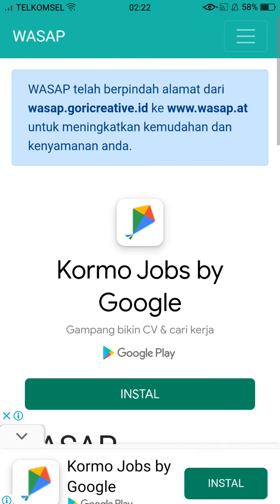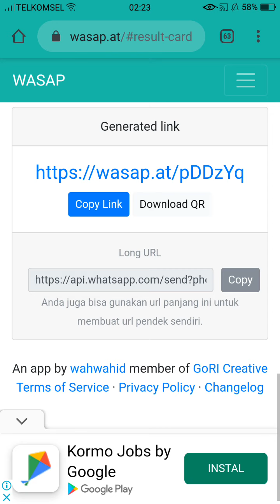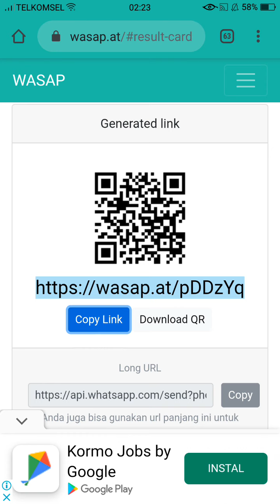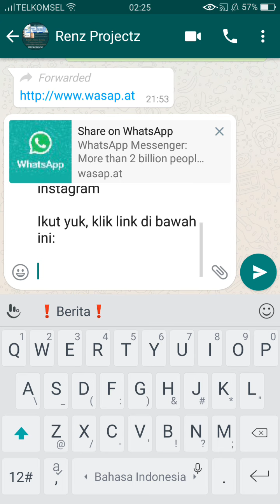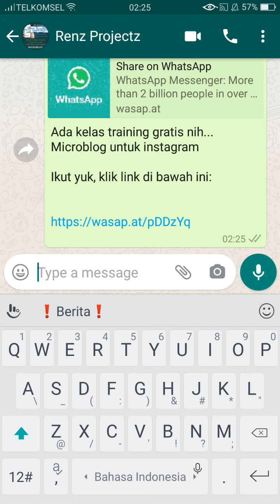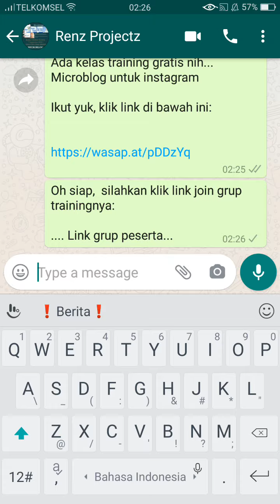CARA Membuat LINK WHATSAPP LANGSUNG MENUJU CHAT WA kita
Cara Membuat Link Whatsap  langsung menuju ke Chat WA kita

Bikin link whatsapp langsung menuju ke Chat  WA kita

Untuk mempermudah agar calon konsumen atau calon peserta kita langsung menuliskan data  nama, kota, dan nomor wa nya ke whatsapp kita, bisa kita bikin dengan cara ini yah

Tonton video nya,  lalu klik link di bawah ini untuk bikin link whatsapp personal nya:

Jangan lupa untuk memasukkan nomor whatsapp kita dengan format hanya nomor kita tanpa kode negara yah.

link wa.me, cara membuat chat langsung, link wa chat langsung, cara membuat link wa.me, chat langsung tanpa simpan nomor, cara membuat link wa